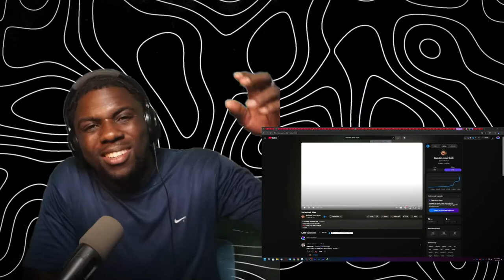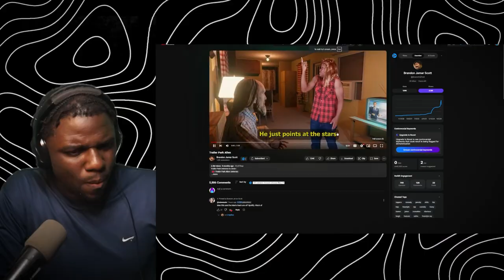Trailer Park Alien | Wolf Sama Reacts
Trailer Park Alien Reaction